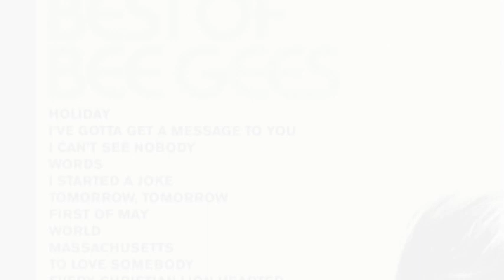『Massachusetts 』 The BeeGees cover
高校の時聴いて好きになった曲。シンプルな名曲。自分なりにアレンジしました。久々にハーモニカ吹いた。（笑）
英語は適当だす。へへ。

ちょっと長いけど、、、
ウイキペより抜粋

「マサチューセッツ」(Massachusetts) は、オーストラリアの音楽グループであるビージーズが1967年に発表した楽曲である]。この曲のメイン・ボーカルはロビン・ギブが務めているため、後にロビンのコンサートでの主要曲となった。また、この曲は1968年のビージーズのアルバム『ホリゾンタル』(Horizontal) に収録された。マサチューセッツは、ビージーズにとってオーストラリアとイギリスで初めてとなるナンバー1ヒットとなり、世界中で500万枚を超える空前のヒットとなった。
歴史
ビージーズのバリーとロビン、モーリス・ギブがこの曲を書いたのは、オーストラリアの音楽グループであるザ・シーカーズに提供するためだったが、結局録音されずにザ・シーカーズは1968年に解散してしまった。
ビージーズがこの曲を書いたときは、まだマサチューセッツには行ったことがなかった。彼らはマサチューセッツという語感が単に好きだった。
モーリス・ギブは、この曲に悲しい詞をつけた。この曲が録音された直後、ビートルズのマネージャーであるブライアン・エプスタインは、この曲は美しいため夏にヒットするとモーリスへ話した。なお、エプスタインはこの曲が発表された1967年に亡くなっている。
この曲はイギリスのラジオの歴史を飾っている。それは、BBC Radio 1 で2曲目に流された楽曲である（1曲目はザ・ムーブの「雨の中の想い出」）。
このシングルは、日本の公式ヒット・チャートであるオリコンで、日本人以外の歌手で初めてナンバー1ヒットとなった。「マサチューセッツ」は世界の各国で1位を獲得したが、マサチューセッツ州があるアメリカ合衆国では11位に留まった。